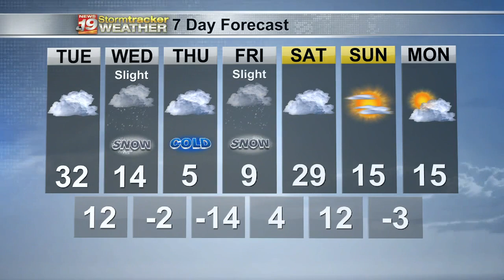Dan's 7 Day Outlook - January 3, 2022